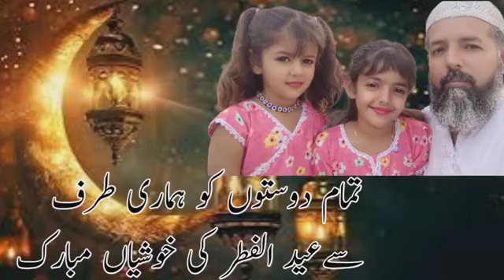Eid ul Fitr Wishes to All Friends! Eid Mubarak ! Eid Wishes! Eid Vlog!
On this special occasion we wish to all our friends Eid Mubarak. May Allah bless all of our friends.